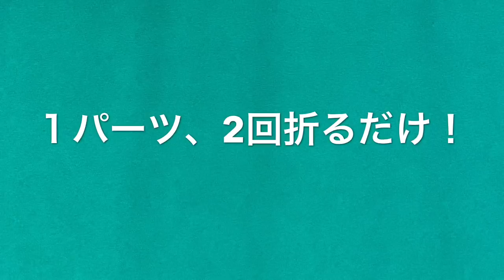【折り紙リース】めっちゃ簡単！鬼滅の刃リースの作り方 origami kimetunoyaiba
１パーツ２回折るだけの超かんたんなリースをつくります。
リボンも簡単に作れますよ。